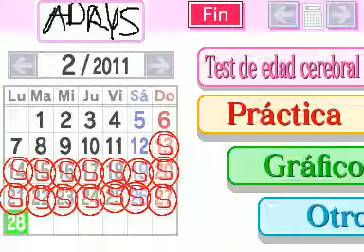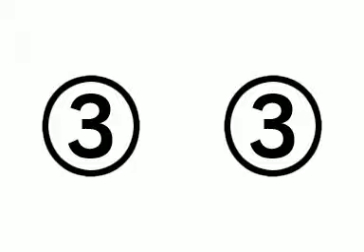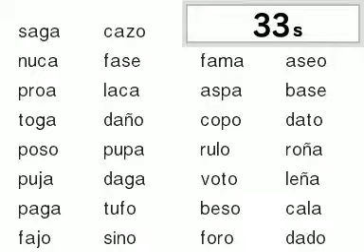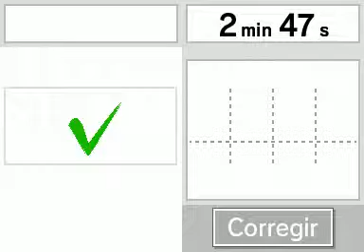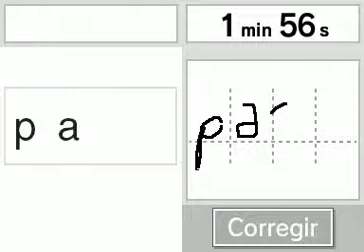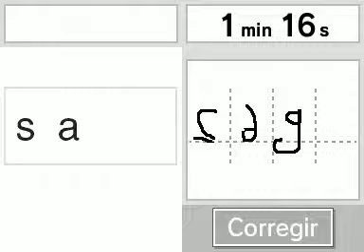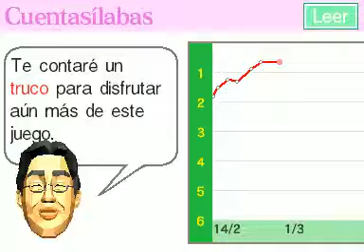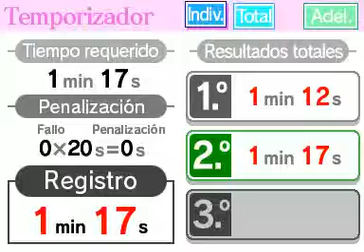Brain Training Día 16/20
16º video de 20 de este Let's Play del juego Brain Training.
En este video hago el 16º test de Edad Cerebral obteniendo 20 años de Edad;juego a Calculo 20,Cuentasilabas y Temporizador y veo el consejo del día.
Disfrutadlo.